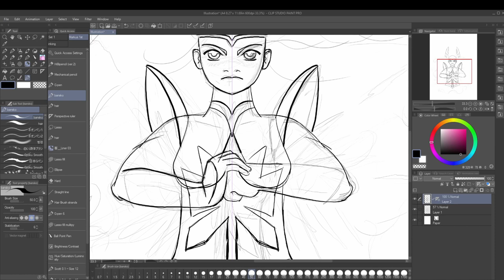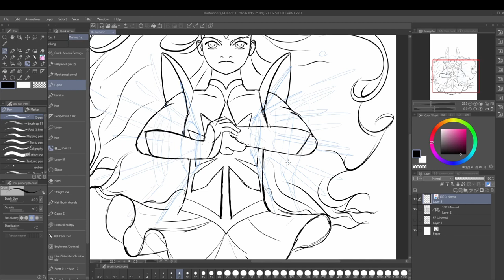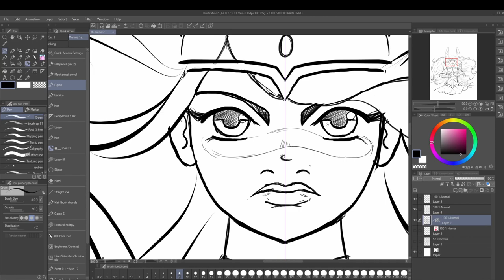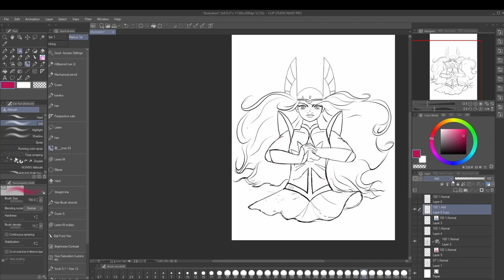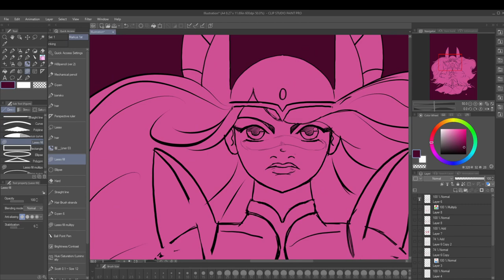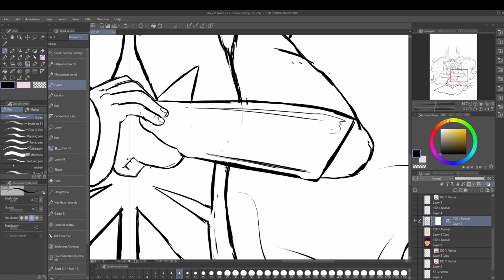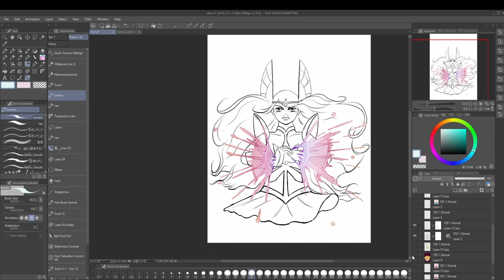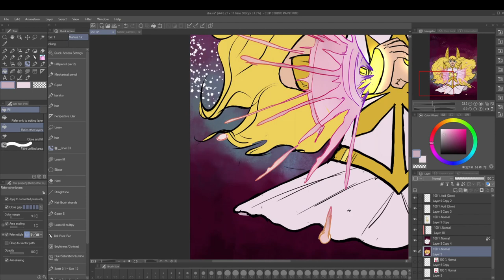She-Ra : The Princess of Power - MARKUS PATTERN DRAWS {SPEEDPAINT}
She-Ra: The Princess of Power
This is the first piece of my art my daughter has looked at, and said she loved it . She didn’t really care for the Louise Belcher piece, and she loves Bobs Burgers. But at least she likes this, loves it even, and it filled me with the warm and fuzzies.
I hope you dig it too.

Headshots £35
A headshot is cropped from around the shoulder area, Flat colours and simple backgrounds included. Additional characters £15
Half-body £75
A Half-body commission is a character from waist upwards . Flat colours and simple backgrounds included. Additional characters £40, complex background £40
Full-body £90
A full-body commission is head to toe. Flat colours and simple backgrounds included. Additional characters £60, complex backgrounds £80
Full Blown Artwork
A full blown artwork commission is whatever you want. Just ask, if I can do it, I’ll get back to you with a price and we’ll go from there. Commission price will depend size and compositions.

For those that are curious, my equipment is XP-PEN Artist22 Pro 22inch Programs I use On the desktop CLIP STUDIO PAINT PRO Brushes G-pen, Waterpen brush, 客＿Liner 03 and modified, pressure sensitive G-pen, Smooth Brush and Hard eraser. (Never use the soft eraser, it’s worse than a bad thing)
If you read that and have any recommendations for art programs for, I’d love to hear them. Obviously I know about photoshop, the reason I don’t use that bad boy is because it uses a shit ton of ram and my computer can’t really handle it.